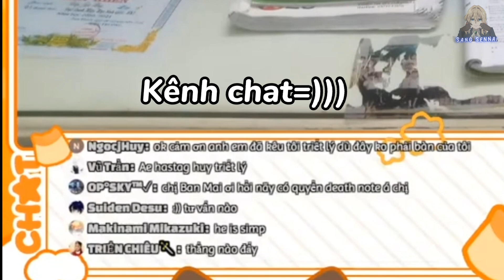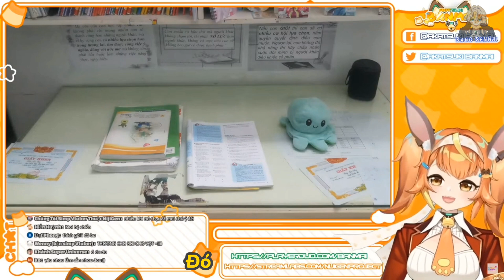Mai là một người đàn ông?!?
Chào Mừng Đến Với Mô Tả :3

•Nijigen:

              【Gen 1】
● Ban Mai Ch. 暁バンマイ【NIJIGEN】

● Du Ca Ch. 響ゆうか【NIJIGEN】

               【Gen 2】
● Thiên Trà Ch. 希幸天茶 【NIJIGEN】

● Kanon Ch. 海空花音 【NIJIGEN】

● Hạ Chi Ch. 夏実ハチ 【NIJIGEN】

Thông Tin Về Video:

Link Stream:

Phần Mềm Edit: Kinemaster
Content: Hunterk
Video Được Edit Bởi: Hoàng

Outro:
+Anime/Hình ảnh: Violet Evergarden

♡Sang Sennai♡

~Arigatou~